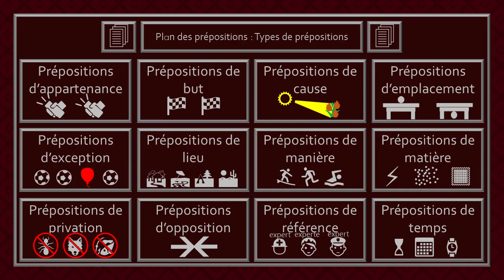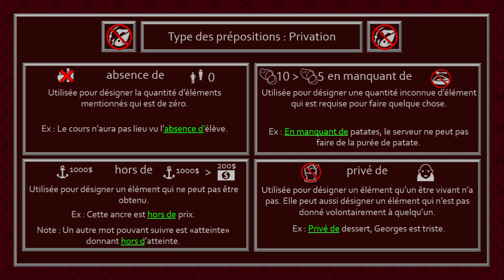Types des prépositions #8 : Prépositions de privation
Bienvenue dans la capsule des prépositions de privation. Dans cette vidéo, les prépositions de privation seront vues.

Chapitres
0:00 Introduction
0:11 Prépositions de privation
0:20 Absence de
0:41 En manquant de
1:10 Hors de
1:46 Privé de
2:18 Sans
2:43 Sevré de
3:18 Mot de la fin